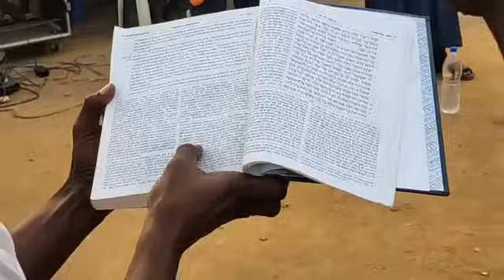Mohamed est t'il un vrai prophète ? Débat entre la DDR et un chrétien. La DDR à figayo.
Salam aleykoum à tous et à toutes al hamdoulilah soutenez le laboratoire de la DDR ( ddr Bagoué) dans la daawah avec la connexion internet, aidez à promouvoir la page et surtout un moyen de déplacement pour faciliter la daawah.
Quiconque donne pour la cause d Allah, Allah le lui rend à l'infini ici bas comme dans l'eau-de-là.
Pour nous soutenir dans l obtention d'un moyen de déplacement et la connexion internet pour la daawah voici les contacts :
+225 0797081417 orange money et non WhatsApp.
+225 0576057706 mtn money et wave.

Nous vous sollicitons également pour l'obtention d'un ordinateur pour les montages vidéos afin de vous fournir des vidéos de qualité.

Merci pour votre compréhension et Qu'Allah nous facilite tous.